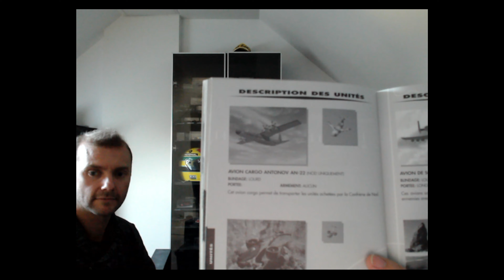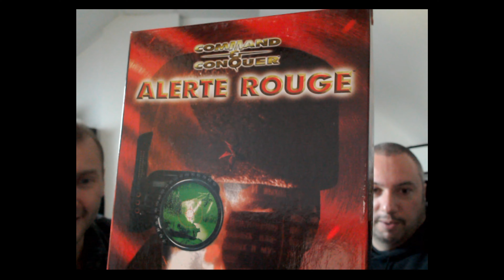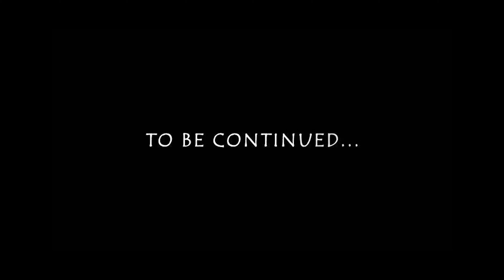Interview Julien : Command and conquer, la saga Part 1.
Je souhaitais faire cette rubrique avec mon comparse de toujours : Julien.
nous avons tout les deux démarré sur ce type de jeu il y a fort longtemps.
Je vous laisse découvrir cet échange sur une des saga les plus emblématique du genre sur PC.
Cette interview est en 3 partie.